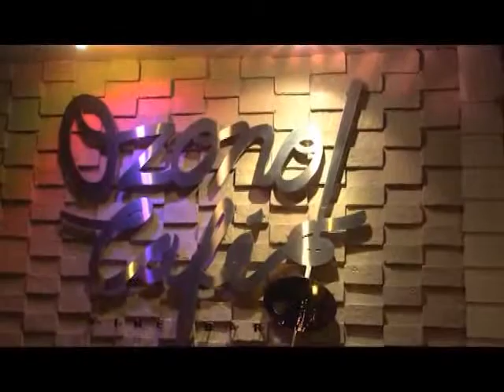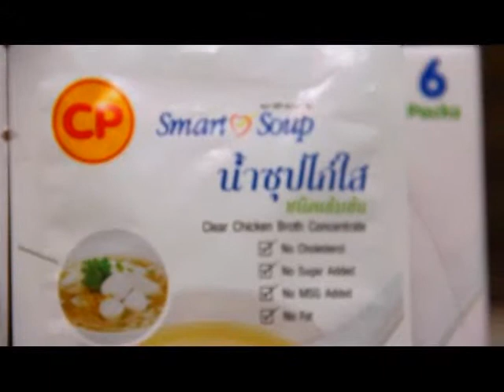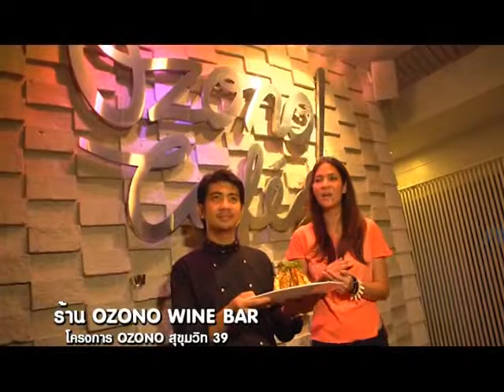Food Diary by CP : โชว์เชฟ Ozono Wine Bar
ออกอากาศ วันที่ 9 มิถุนายน 2555 (Part 3/3)
ตอน เต้งไต๋ใช้ฮวด
      หมี่หวานเจ๊หมวย, เกียเม้ง...เยาวราช
      โชว์เชฟ..กับร้าน Ozono Wine Bar